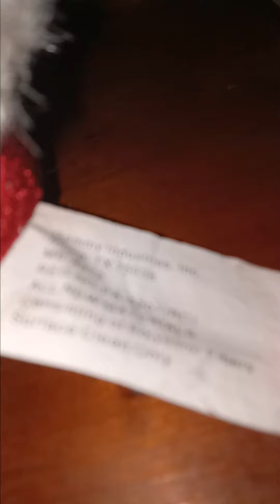Gemmy giggling Kris Kringle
Here's my Gemmy giggling Kris Kringle I got at a flea market (yes I know it's broken)